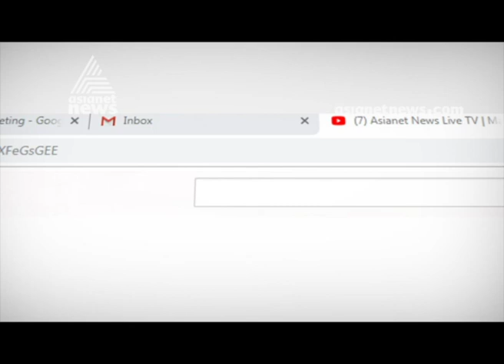Maharashtra, Haryana election dates and 5 Kerala constituencies by-election date announced